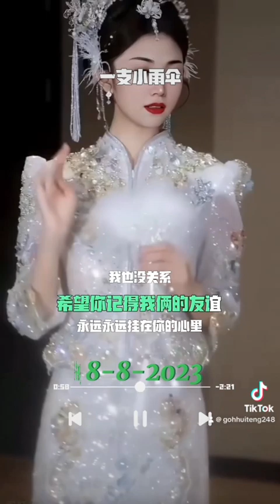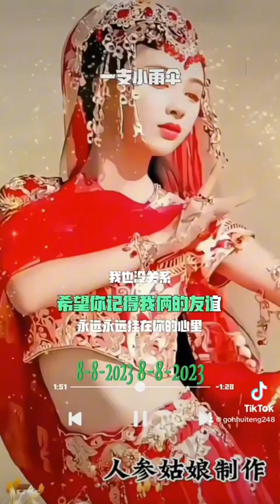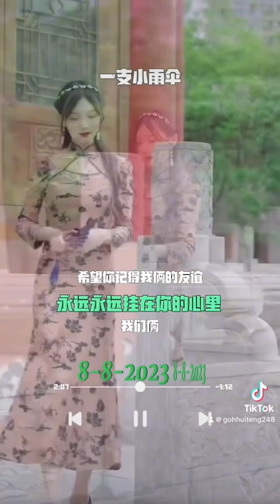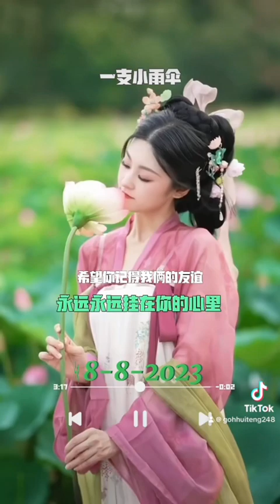歌曲：一支小雨伞☔🎶